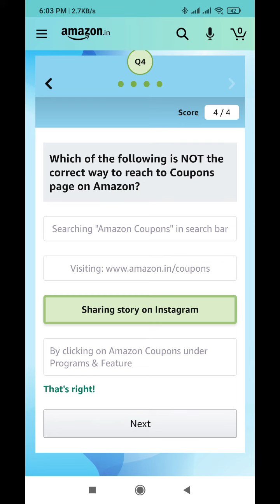Amazon Coupon Carnival Quiz Answers Today l Win 2000 Amazon Pay Balance l 9 July 2021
Amazon Quiz Answers: Watch Video to get Answers of All Questions in it, Answer it on Amazon App before l 9 July 2021 and stand a chance to Win

Questions :-

Q1:-You can now get additional discounts on products listed on Amazon.in over and above their existing price. Using which of these offering can you avail this benefit?

Q2:-The ____ is an ongoing event on Amazon.in, which offers Coupons giving additional discounts on over 15 Lakh+ products. What is this event called?

Q4:-Which of the following is NOT the correct way to reach to Coupons page on Amazon?

topics covered :-

amazon quiz
amazon quiz answers Today
9 july amazon quiz
9 july amazon quiz
ansari brothers
amazon
quiz

 Other quiz:-

Today quiz,

Quiz Time,

Fun zone,

Amazon Quiz,

answers,

9 July 2021 Amazon quiz,

9 July 2021 Amazon quiz,

9 July 2021 Amazon quiz answers,